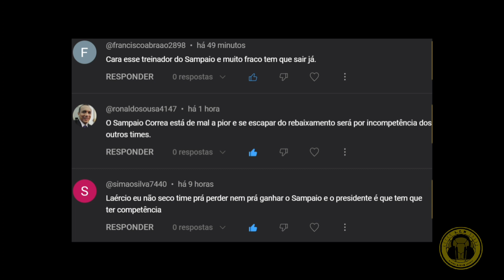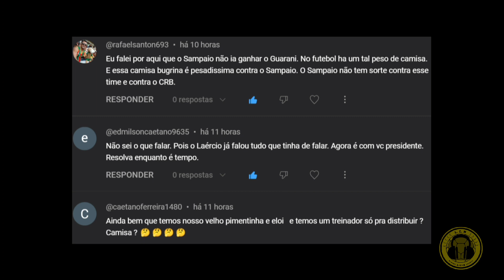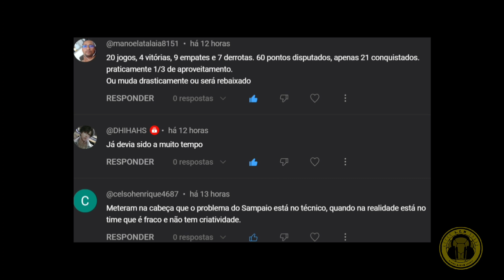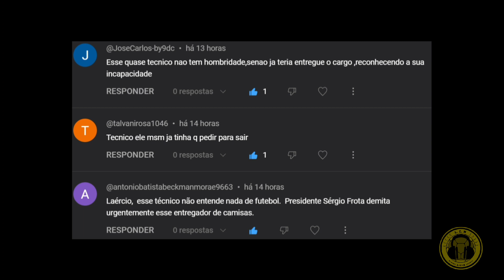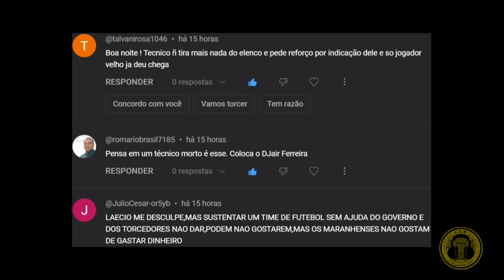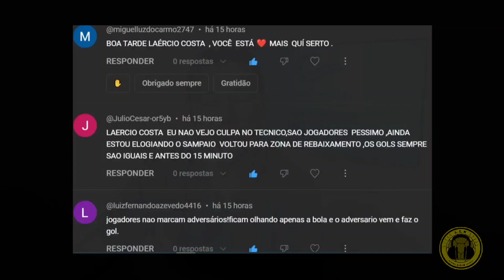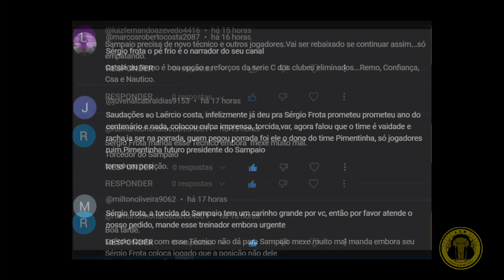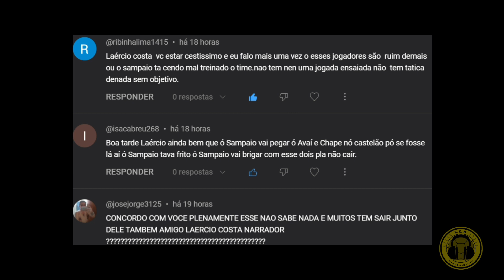COM FALTA DE VITÓRIAS, Z4 E AFIRMAÇÃO DE QUE FALTA GESTÃO DE GRUPO, FERNANDES PERMANECE NO SAMPAIO